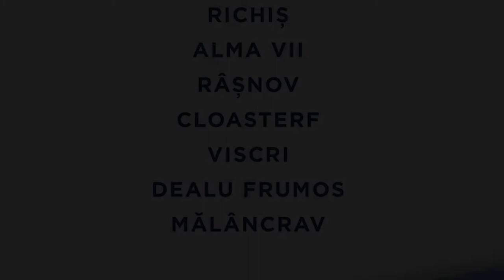Trailer ICon Arts Transilvania 2018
A summer school (ICon Arts Academy) + a festival of concerts (ICon Arts Festival)
ICon Arts Transilvania - the 16th edition: 22 July - 12 August 2018 - Biertan, Richiș, Alma Vii și Râșnov
Sections: violin, flute, clarinet, percussion, jazz, theatre, contemporary dance, canto.
Two artistic residencies: Composer in Residence, String Quartet in Residence.

Located somewhere between formal and nonformal education, the ICon Arts Academy is the place where young artists have access to worldwide level masterclasses, learning from the international renowned composers, artists, musicians.

soundtrack by Timothy Doyle